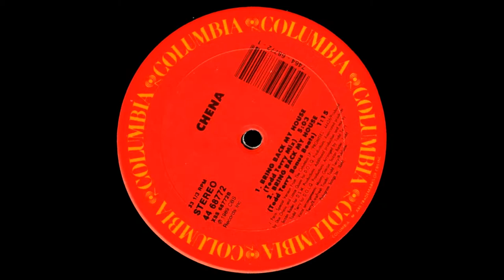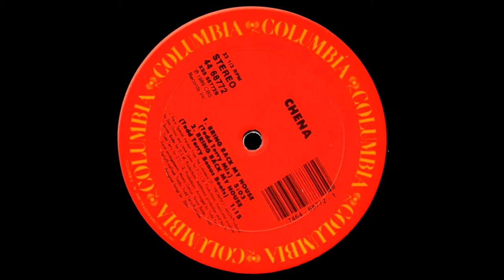Chena - Bring Back My Heart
Producer – Don Oriolo, Lance Quinn
Producer [Associate] – D.S.M. Producers, Suzan Bader*
Written-By – J. Paris*
Special versions from the Columbia LP : "Promises"